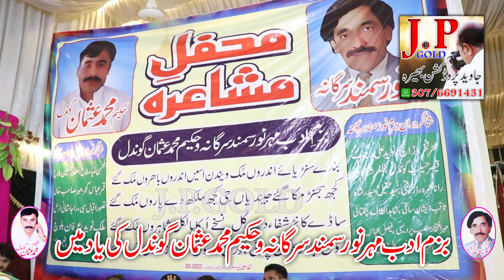Shair Moshion Zaia Malah Pindibhatian Mushiraa By Javed Production Bhera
We are making.
hamd
naat
qasida
noha
song
qawali
Rimix
documentry
story
short films
new naat 2019
new naat
new naats 2019 latest
new naat 2019 punjabi
new naat 2019 hd
new punjabi naat
new punjabi naats 2019
new punjabi naats 2019 latest
new punjabi naat sharif
new punjabi naats download
new punjabi hd naat
new naat 2019 punjabi hd
punjabi naat
punjabi naat 2019
punjabi naat sharif
punjabi naat sharif 2019
punjabi naat sharif beautiful
punjabi naats pakistan
punjabi naats
punjabi naats 2019
punjabi naats new
punjabi naats with duff
naat
naat sharif
naat 2019
new kalam 2019
new kalam
new kalam naat 2019
studio naat
studio naats
e.t.c